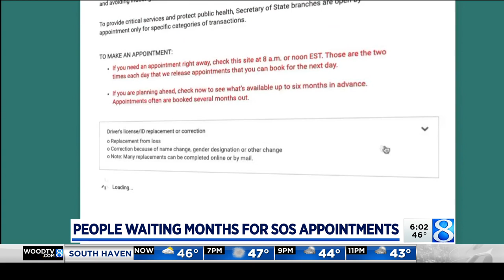People waiting months for SOS appointments